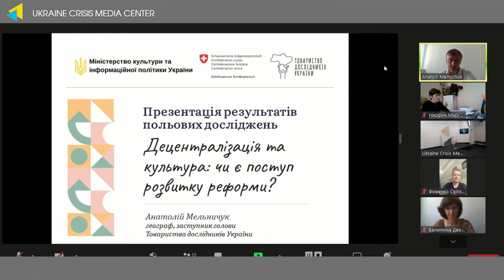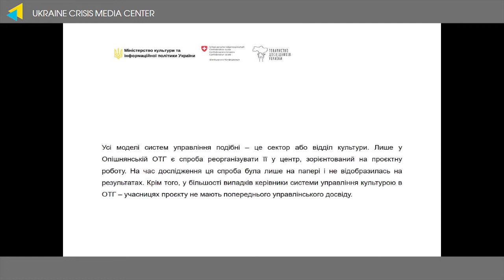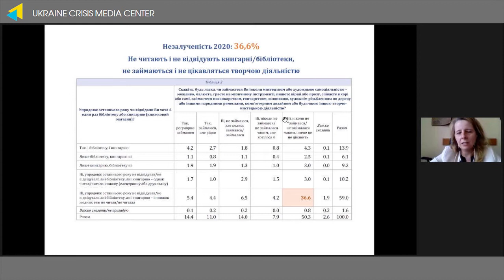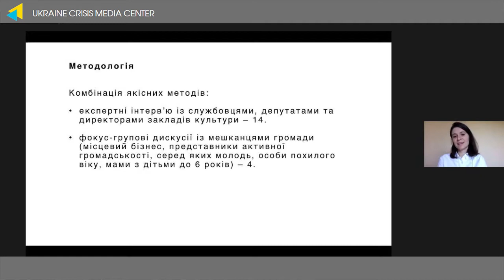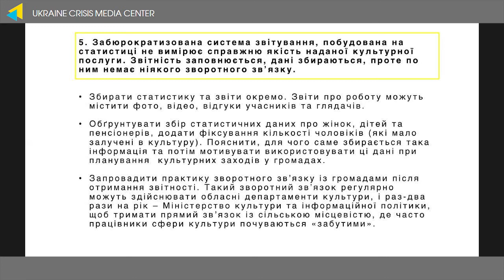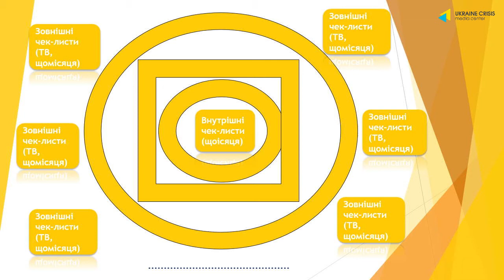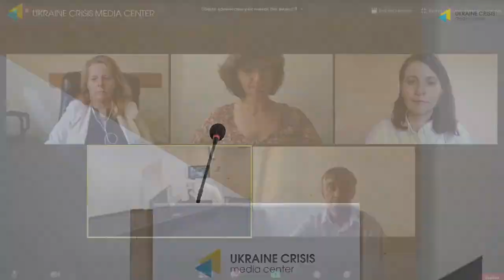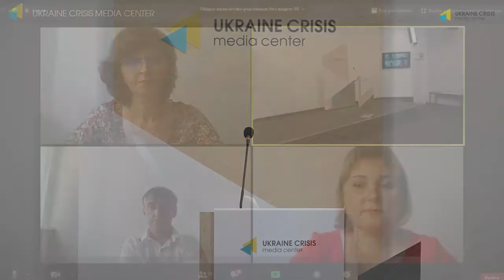Децентралізація та реформа культурних послуг. УКМЦ 11.06.2020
СПІКЕРИ:
Світлана Фоменко, заступниця Міністра культури та інформаційної політики України
Ярослав Петраков, генеральний директор Директорату стратегічного планування та європейської інтеграції МКІП
Анатолій Мельничук, заступник голови Товариства дослідників України, експерт-аналітик Всеукраїнської Асоціації об’єднаних територіальних громад
Олена Богдан, соціологиня, голова Державної служби України з питань етнополітики та свободи совісті
Дарина Пирогова, соціологиня, експерт проєкту
Наталія Дорошенко, координаторка робочих груп Ради донорів із питань децентралізації в Україні
Яна Малига, заступниця начальника відділу культури і туризму Новокаховської міської ради (Херсонська обл.)
Валентина Дверник, начальниця відділу культури і туризму Тетерівської сільської ради (Житомирська обл.)
Наталія Проскура, завідувачка сектору культури та туризму виконавчого комітету Великобагачанської селищної ради (Полтавська обл.)
Марія Нікорич, голова Новоселицької міської ОТГ (Чернівецька обл.)
Павло Остапенко, голова ГО “Товариство дослідників України”